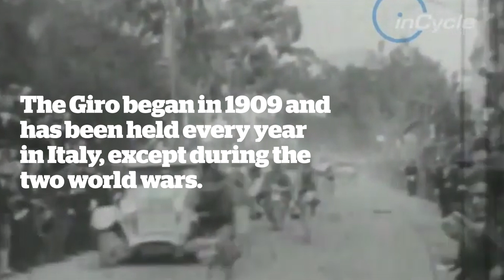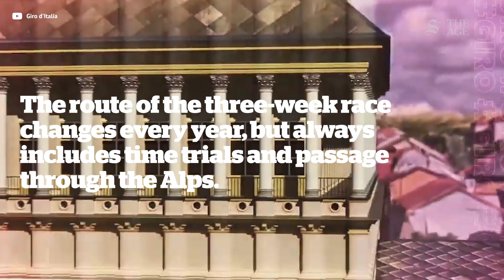Giro d'Italia - Jai Hindley becomes the first Australian to win classic tour.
The 26-year-old from Perth made history when he won the prestigious cycling race on Monday.